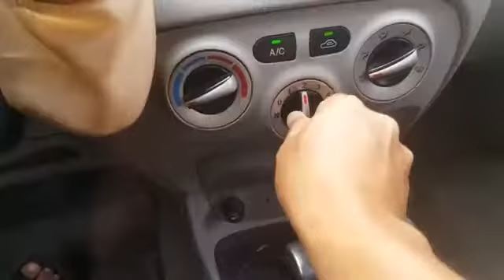[Autowini.com] 2006 Hyundai Verna A/T DIESEL